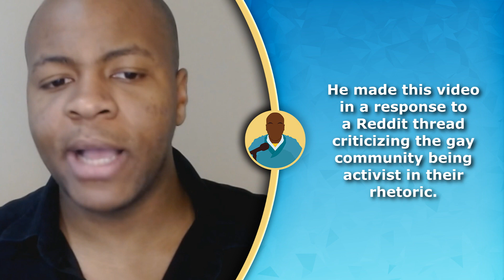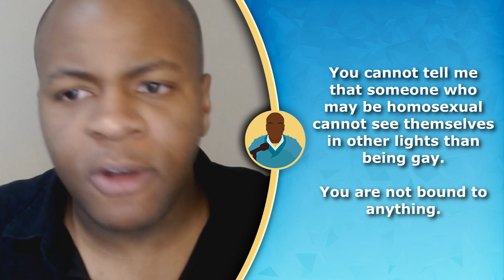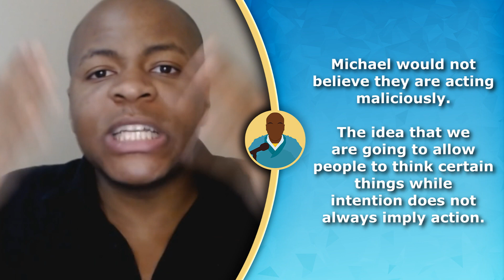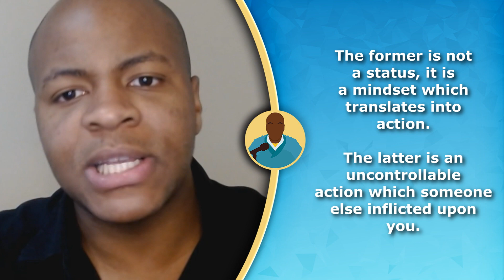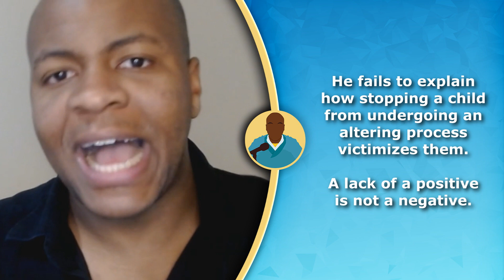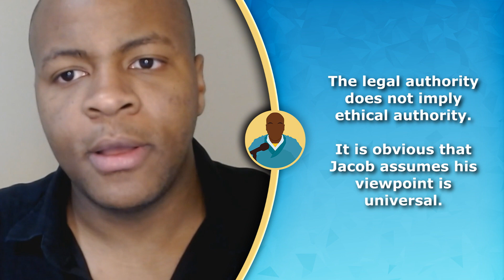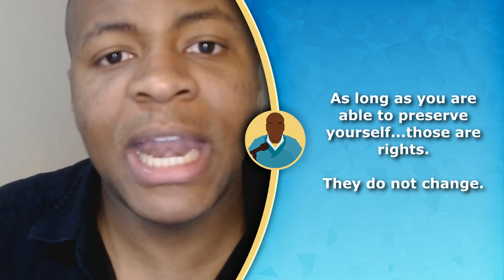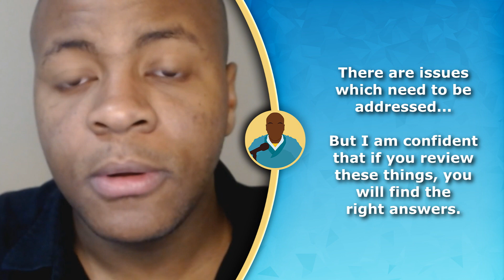Are Gay People Victims? A Response To Jacob Michael.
FOLLOW Mr. Watson on all social media.

The dominant ideologies of our contemporary age pose a certain idea about many people: One's identity or group status, the theory goes, can be used to discern how socially oppressed they are. This is the entire basis for Critical Race Theory, intersectionality, and it is what "social justice" supposedly seeks to rectify. A Youtuber named Jacob Michael reinforced this paradigm by using it to analyze a Reddit thread titled "I'm gay & I CAN'T STAND the LGBT community anymore." In a video titled: "RE: I'm gay & I CAN'T STAND the LGBT community anymore (A Reddit Thread) | Jacob Michael" Michael discusses at length his contention that LGBTQ folks are regularly victimized and how critiques of the victim mentality from conservatives gloss over that.

Mr. Watson delivers a full-throated, individualist response to Michael's contentions and demonstrates why LGBTQ people, in modern-day America, are far from victims for an assortment of reasons. He also wades into the trans debate and dissects recent legislation surrounding trans participation in sports, gender reassignment surgery, and so forth. He also critiques the idea of "gay rights" and "group identity" as qualifiers of the human being. He ultimately urges his audience to embrace their individuality and reason when confronting these ideas.

Reddit thread (The moderators of this subreddit removed the thread in typical censorious fashion.)

Stay pensive!